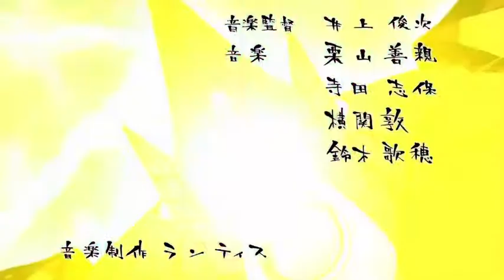Mecha AMV | GARNiDELiA - Ambiguous (SEIZURE WARNING)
Here’s all the media I used in order

Gurren Lagann Parallel Works
Mobile Suit Gundam: Iron-Blooded Orphans
Getter Robo: Armageddon
Gundam Reconguista in G Movie 1: Go! Core Fighter
SSSS.Dynazenon
Mobile Suit Gundam: Thunderbolt
Tengen Toppa Gurren Lagann
Mobile Suit Gundam 0083: Stardust Memory
Aim for the Top 2! Diebuster
SSSS.Gridman
Star Driver
Neon Genesis Evangelion
Heroman
Mazinger Edition Z: The Impact!
Kotetsushin Jeeg
Go Nagai Dynamic Super Battle Robots
Mazinkaiser SKL
Mazinger Z: Infinity
Gurren Lagann the Movie: The Lights in the Sky are Stars
Mobile Fighter G Gundam
Mobile Suit Gundam Unicorn
Promare
Getter Robo Arc